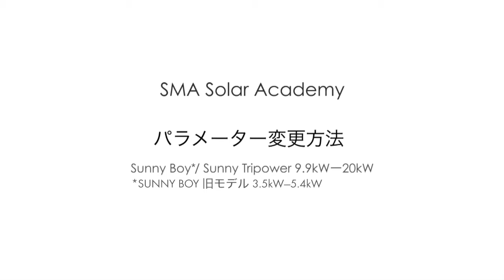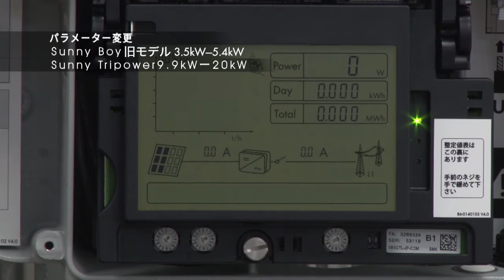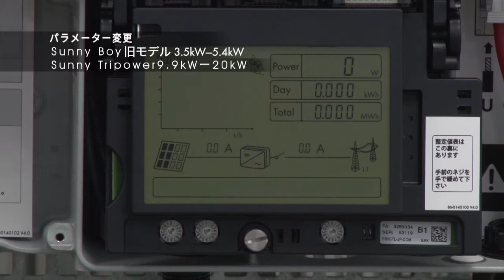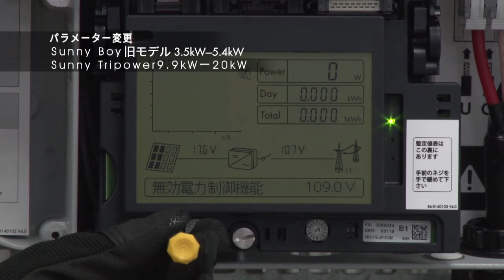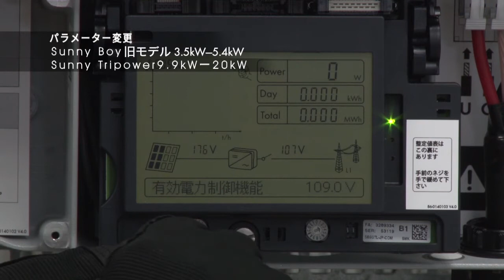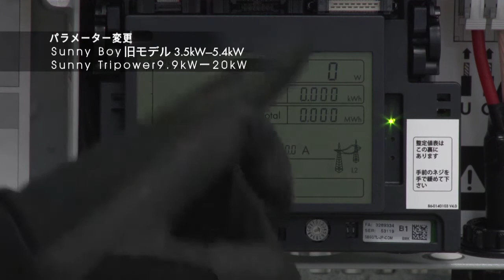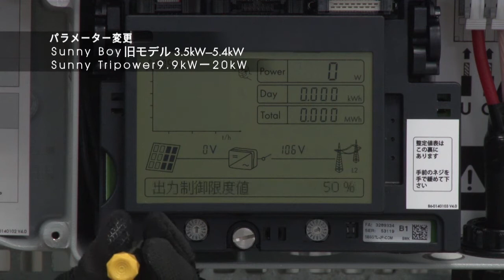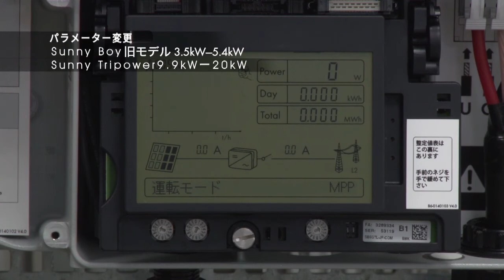SMAジャパン 低圧/高圧連系製品:パラメーター変更方法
対応機種:旧SUNNY  BOYモデル3.5kW―5.4kW
SUNNY TRIPOWER9.9kW-20kW

無料オンライン施工研修 SMA ソーラーアカデミーについて: